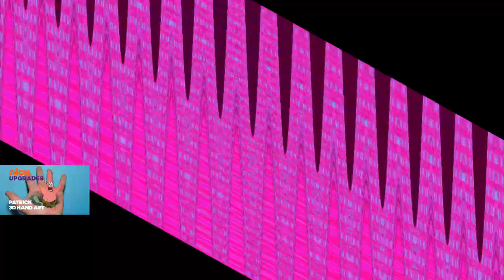Veg Replace Tennis Nick Upgrades Ft Patrick, Squidward & More! SpongeBob Rounds